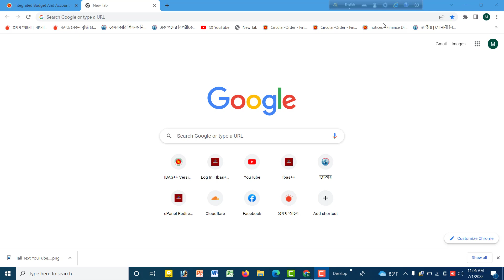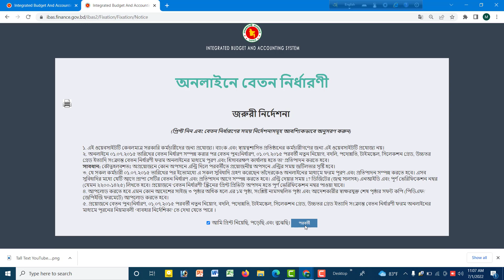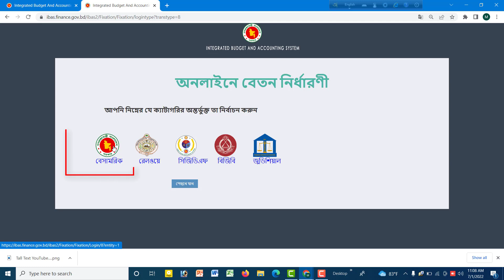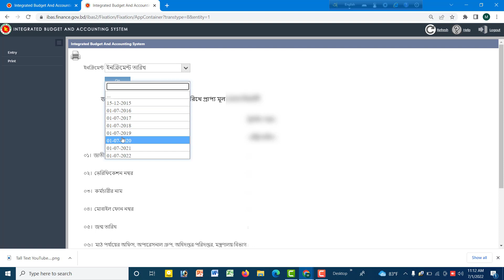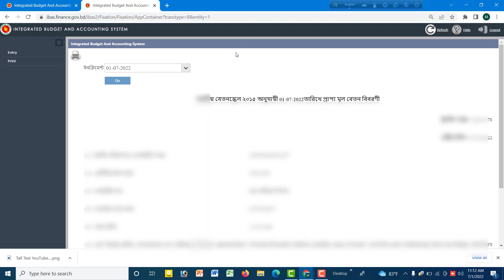১জুলাই ২০২২ এর ইনক্রিমেন্ট এর কপি প্রিন্ট করার উপায় । ibas++increment 1 july 2022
সরকারী কর্মচারীদের প্রত্যেক বছরের ১/৭ তারিখের বার্ষিক ইনক্রিমেন্ট প্রদান করা হয় । আপনার ২০২২ সালের ইনক্রিমেন্ট যোগ হয়েছে কিনা, সেটি অবশ্যই চেক করা উচিত। কারণ অনেক সময় সার্ভারের সমস্যার কারণে ইনক্রিমেন্ট নাও লাগতে পারে।
স্বয়ংক্রিয়ভাবে যাঁদের ০১.০৭.২০২১ তারিখের ইনক্রিমেন্ট দেয়া হয়নি:-
1.নতুন নিয়োগপ্রাপ্ত,
2.নতুন নিয়োগপ্রাপ্ত (বেতন সংরক্ষণ) ,
3.যাঁদের ১৫.১২.২০১৫/০১.০৭.২০১৬/০১.০৭.২০১৭/০১.০৭.২০১৮/০১.০৭.২০১৯/০১.০৭.২০২০ তারিখের ইনক্রিমেন্ট এখনও দেয়া হয়নি,
4.হিসাবরক্ষণ অফিসে বেতন নির্ধারণী চুড়ান্তকরণের অপেক্ষাধীন।

Ibas++ (Integrated Budget and Accounting System) is an integrated financial management information system for the Government of Bangladesh. It is a centralized, Internet and Oracle based software, which allows budget preparation, budget distribution to the field offices, fund release, reappropriation, online submission of pay and other bills, payment processing through EFT, cheuqe and payment order, accounting of all receipts and payment of the government, automated bank reconcilliation, etc. The system will provide a complete picture of financial assets and liabilities of the government at a given point of time, after complete implementation of the system.

We are provide support Ibas++ for government service holder and other low of Bangladesh government such as gpf, pension, Bangladesh service rule & others related rules.